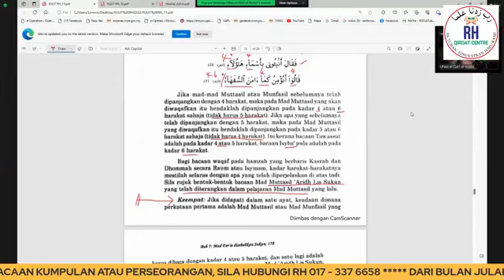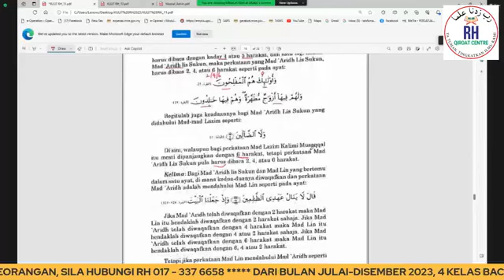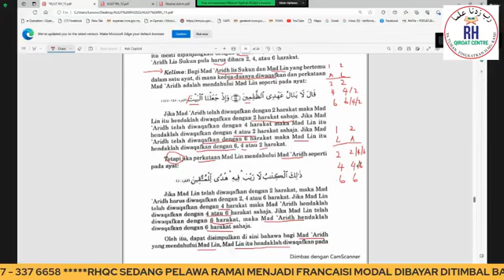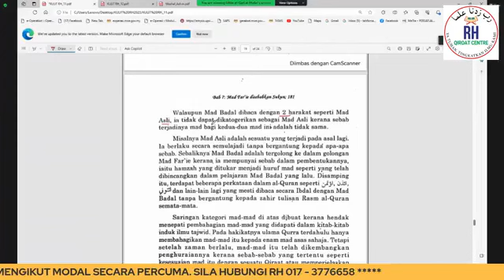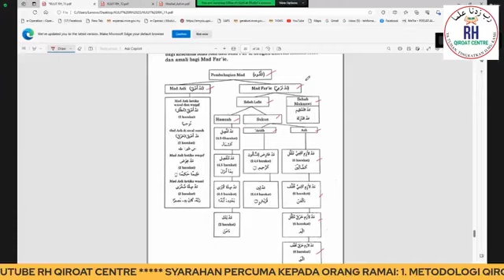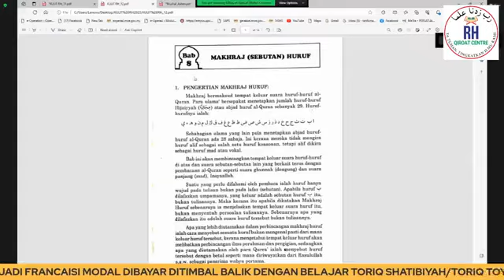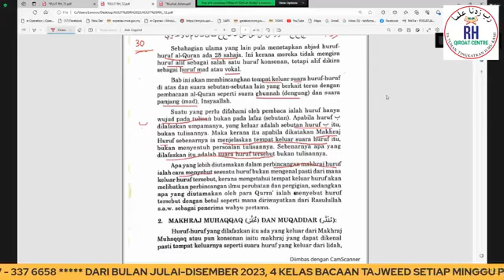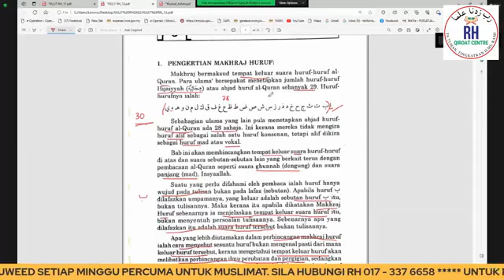Halaqah Perkemaskan Bacaan Tajweed II bersama AF Ustaz Nazri - Siri 21 (3 November 2023)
Program Anjuran: RH Qiroat Centre Malaysia
Rujukan: Ilmu Tajwid : Dr. Surul Shahbudin al-Nadwi